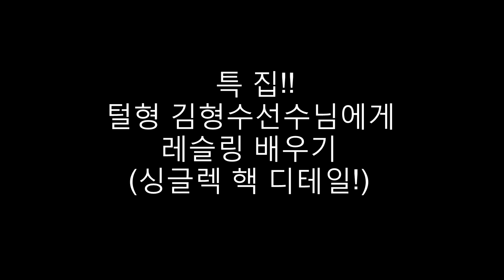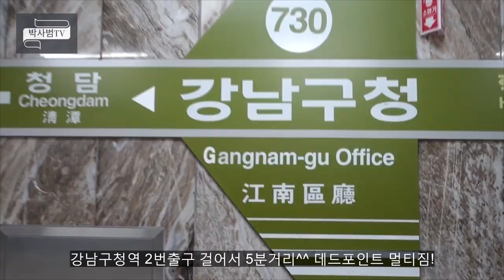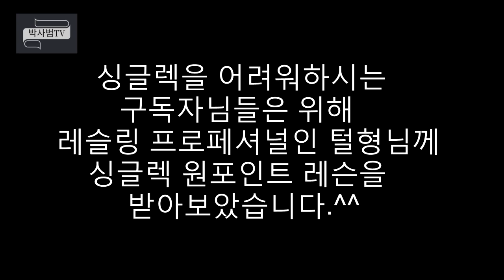[박사범 주짓수 교실]털형TV 김형수선수님에게 배우는 레슬링 테이크다운(싱글렉 핵 디테일)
유튜브 털형TV 김형수선수님과 같이 합방을 해보았습니다.^^
부드럽고 친절하게 대해 주셔서 너무 재밌는 영상 촬영 이었습니다^^

주짓수, 주짓수기초, 싱글렉, 테이크다운, 원렉, 레슬링, 슈플렉스, jiujitsu, technique, singleleg, oneleg, takedown, wresring, 호신술, selfdefense, 김형수, roadfc, fighter,